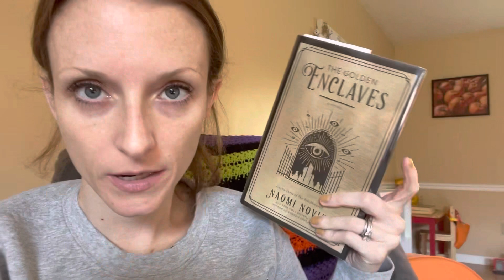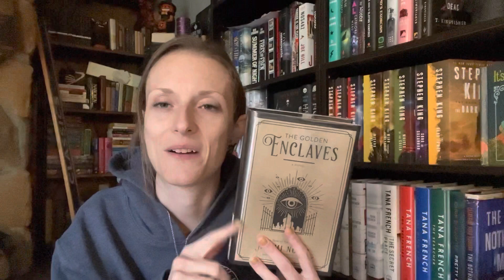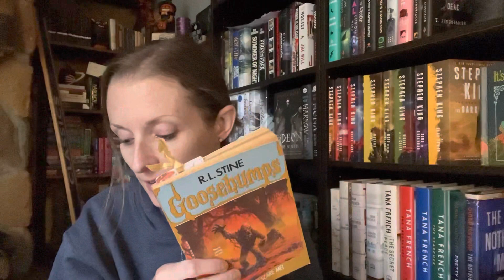Halloweekend Reading Vlog 🎃 | week three | 2022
HORRORin24 now has an Instagram! Be sure to follow us there for upcoming events!

Amazon Wishlist: